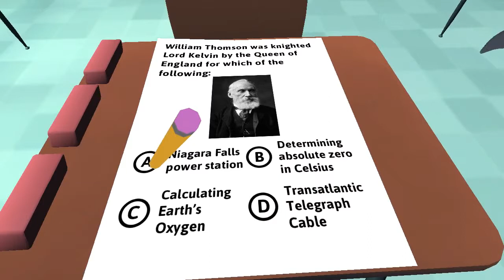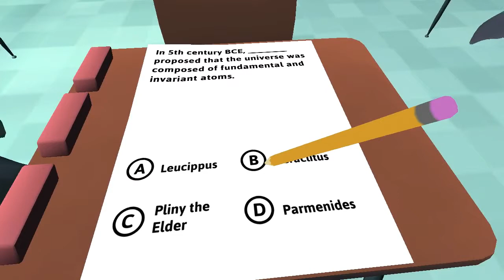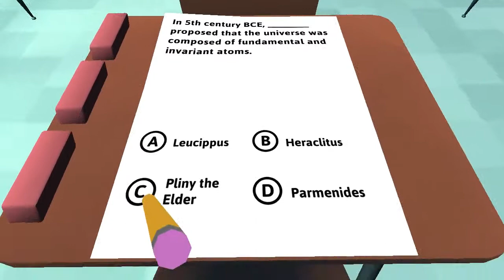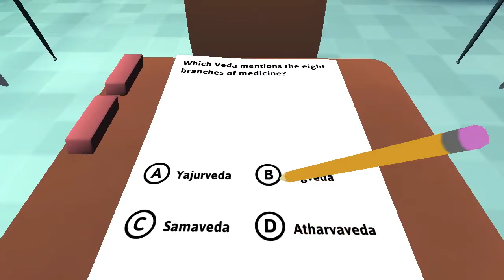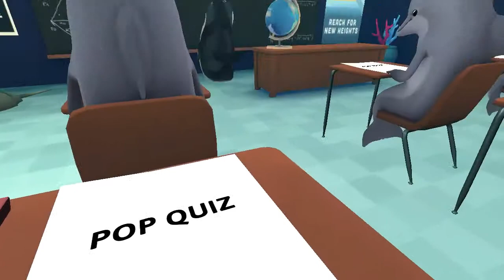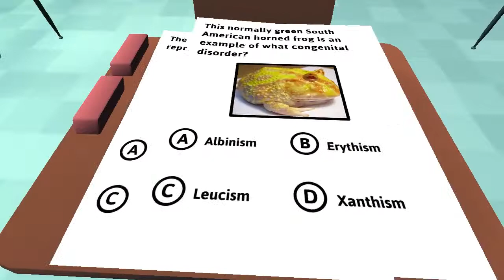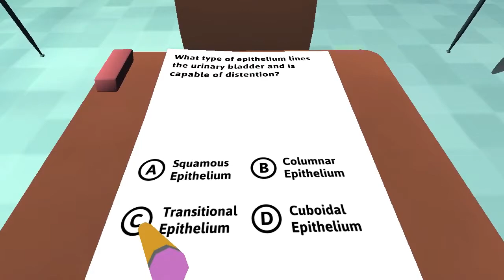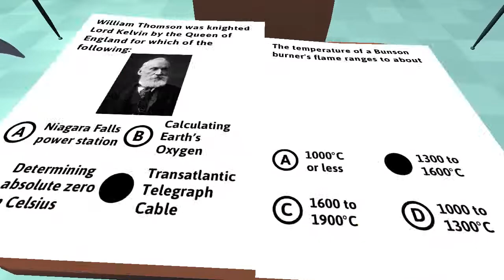Classroom Aquatic Let's Play! Dolphin Class Sim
Marty Plays Classroom Aquatic, A sim in which you are a scuba diver that is interning at a school for dolphins and must pass his exam.

Marty answers his fair share, sure. However, it is clear to see that he is not the most ethical when it comes to tests. This is a game Marty, Get a grip.

Want to see more from the Rational Gamers, Marty and maybe (but probably not) dolphins?